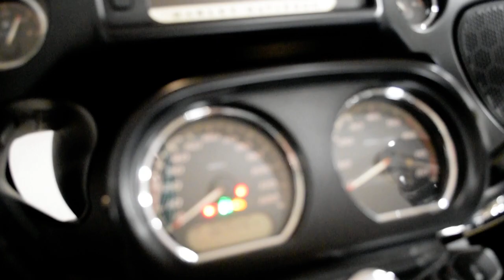2016 Harley-Davidson Road Glide Ultra | Used motorcycle for sale at Monster Powersports, Wauconda IL